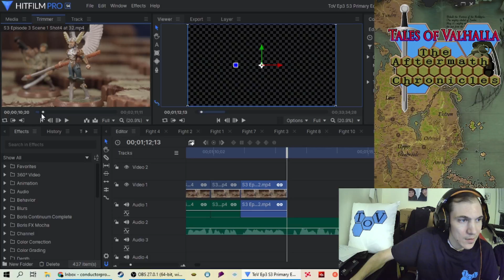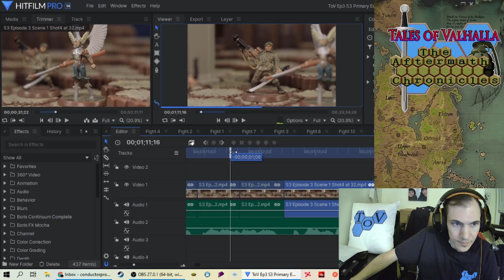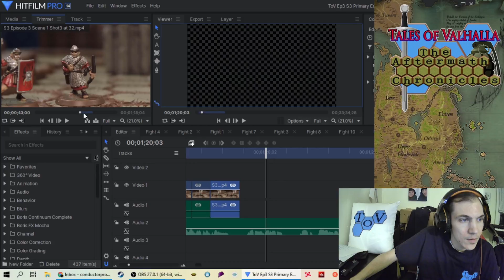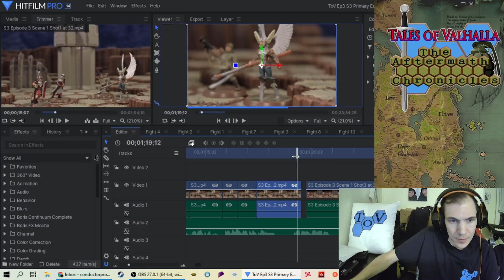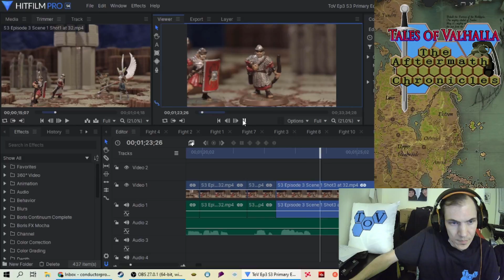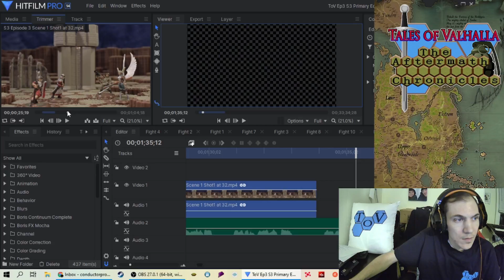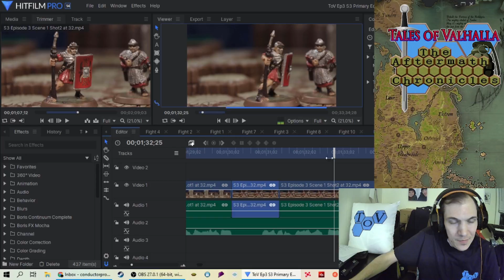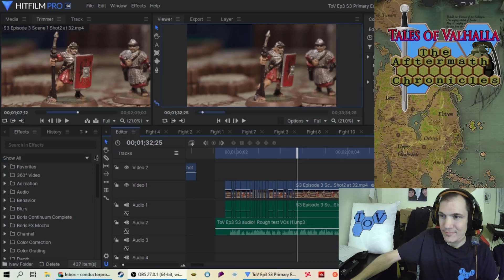Starting Hitfilm editing ToV Season 3, Episode 3! (Episode 81) Tales Of Valhalla (Live Twitch Show)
We begin post editing Episode 3, Season 3 for Tales of Valhalla!
Or if you just want to donate a buck or five